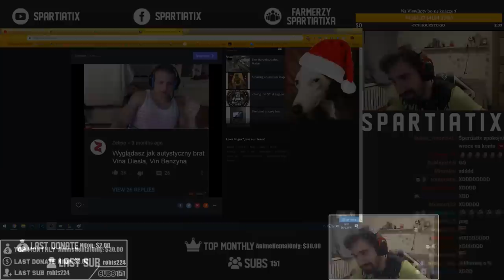NIEŚMIERTELNY KOG'MAW Z OGROMNYMI OBRAŻENIAMI *KOG'MAW + 4 SUPPORTY COMBO*